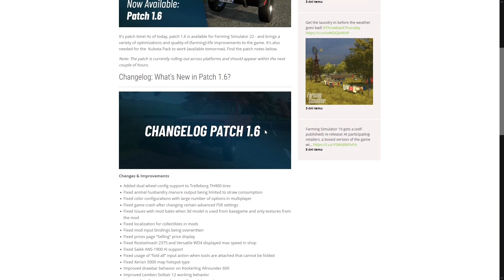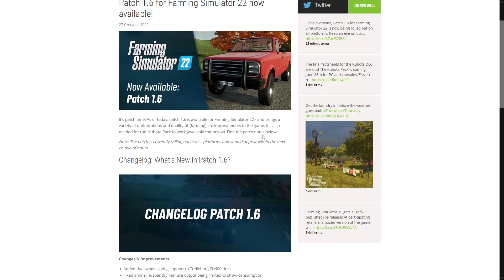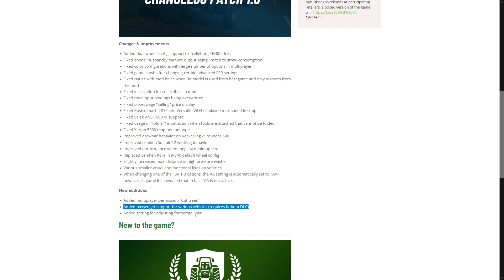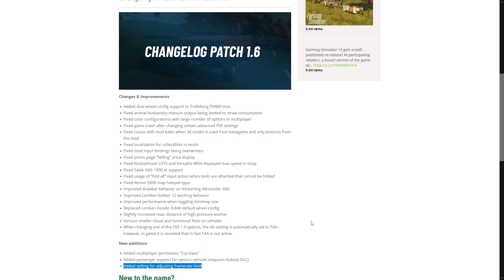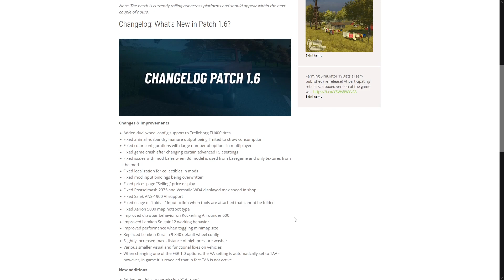FS22 patch 1.6 - Co nowego w aktualizacji Farminga?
Rozwiń opis!